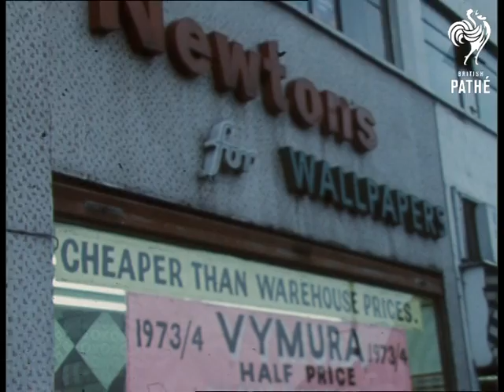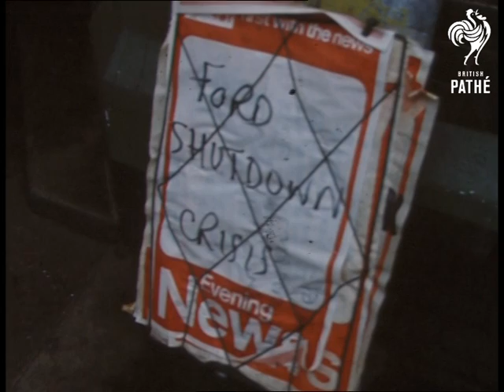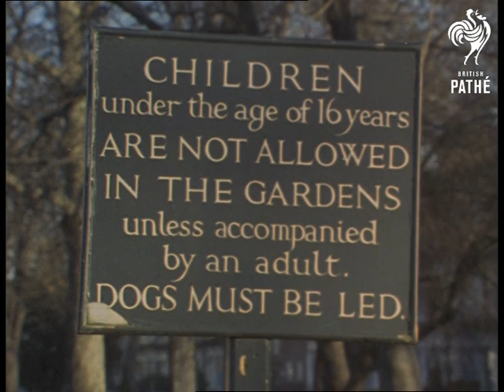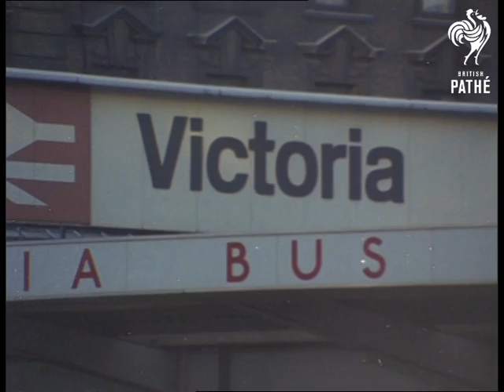Ford Threaten To Close Dagenham (1970-1979)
Colour item.

News report - Ford threatens to close Dagenham car plant, Essex.

Various shots of Ford cars being constructed on production line.  Panning shot from plant over road to houses and shops.  Various shots of shopkeepers being interviewed about the economic effects of strike action and the potential closure of the Ford plant.  A wallpaper shop owner, a greengrocer and a fish and chip shop owner all tell the reporter closing the plant will have a devastating effect on the whole Dagenham.  Various shots newspaper advertisement boards.  Various shots local authority representatives being interviewed.  Various shots trade union official being interviewed.  More shots of production line.

Spacing.

Various shots of plush area of London - does not seem connected to previous story.  We see park, canal (Regents Canal, Little Venice?) and statue on horseback.  Various shots Victoria train station and bus depot.  Brief shot theatre advertising London Festival Ballet.

 FILM ID:3391.05